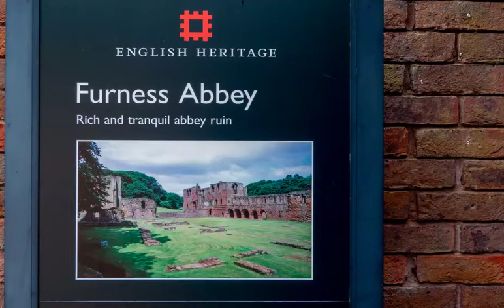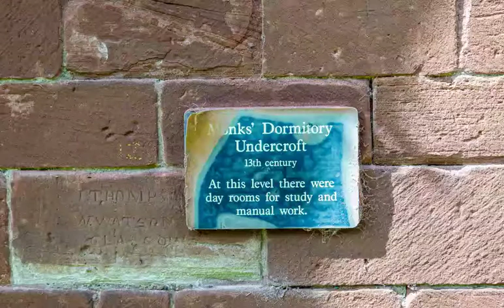Furness Abbey & Barrow In Furness Dock Museum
British History Group visit to
Furness Abbey first founded in 1124 by
Stephen, then count of Mortain and lord of
Lancaster, and later king of England

Also to Barrow-In-Furness Dock Museum June 2019